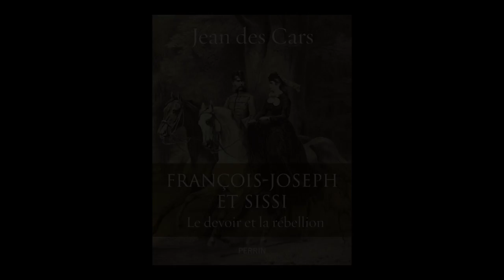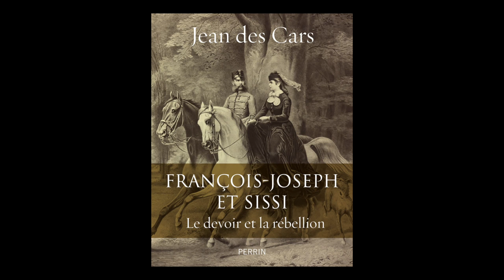Jean des Cars - François-Joseph et Sissi : le devoir et la rébellion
A l'occasion de Livre Paris 2018, Jean des Cars vous présente son ouvrage "François-Joseph et Sissi : le devoir et la rébellion" aux éditions Perrin.